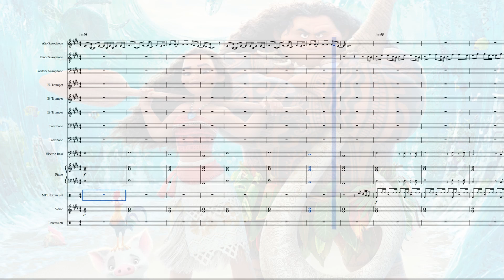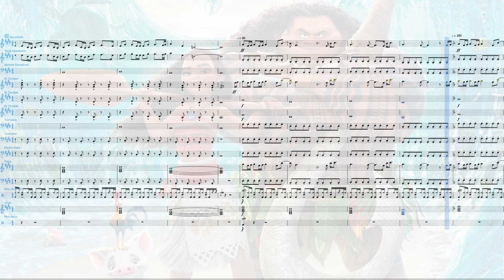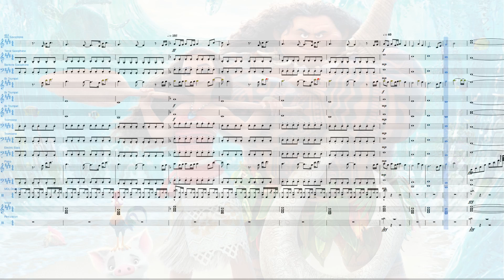Moana How Far I'll Go Jazz Band Arrangement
Best Disney song ever, change my mind!